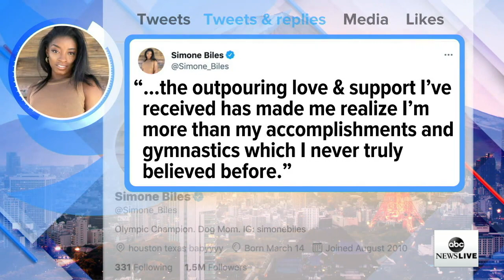Sunisa Lee extends US gymnastics streak with all-around gold medal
Plus, athletes speak out in support of Simone Biles and the U.S. women’s soccer team faces a tough road ahead.

ABC News Live Update, Weekdays at 9 AM & 11AM EST